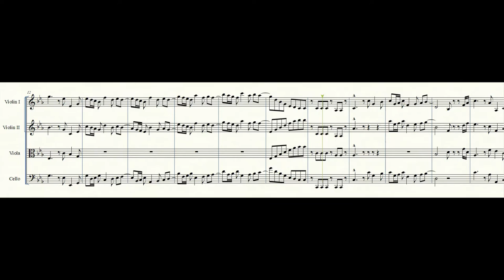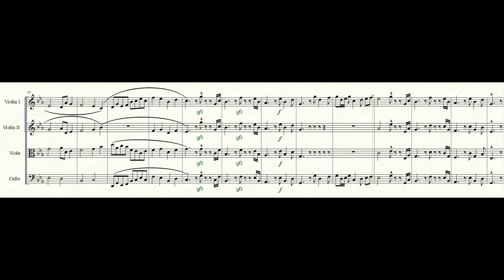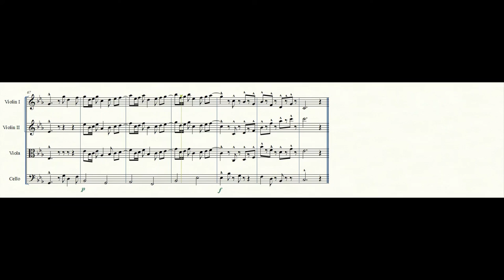String Quartet in C Minor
Composed with Finale and Note Performer.